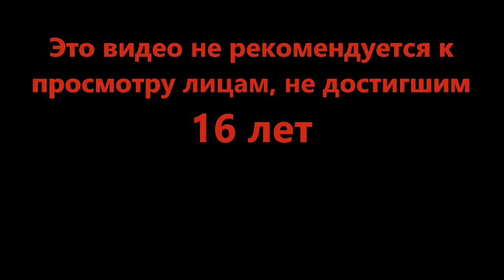Якорь в печень - ⚓ Battleship Battle ☸ Ships Update! (Roblox)